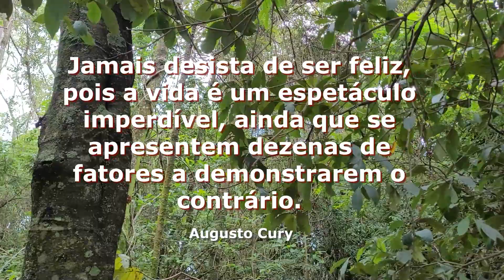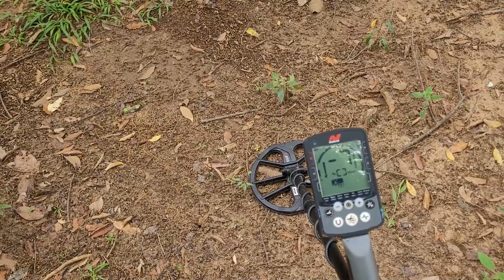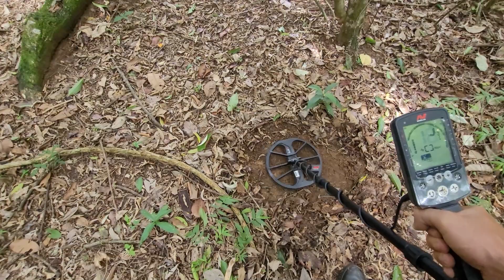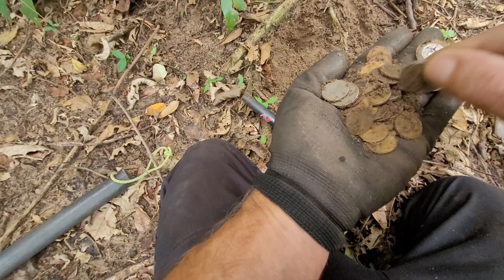Objetos perdidos nesta Floresta